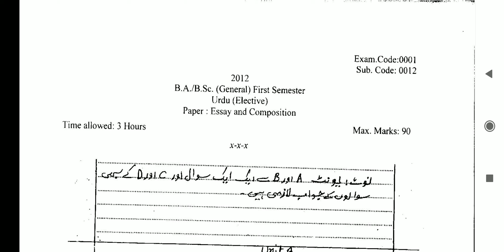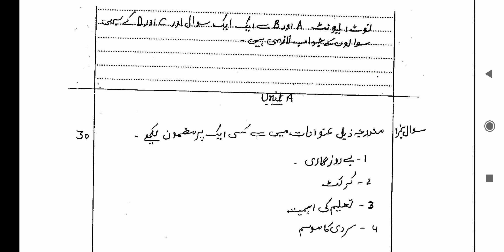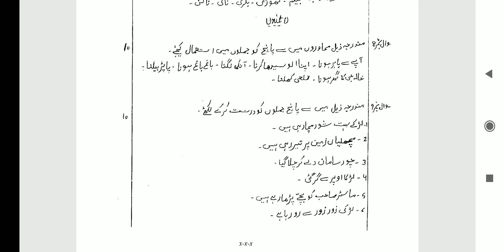Question paper b.a/b.sc general 1st semester elective urdu essay and composition punjab university